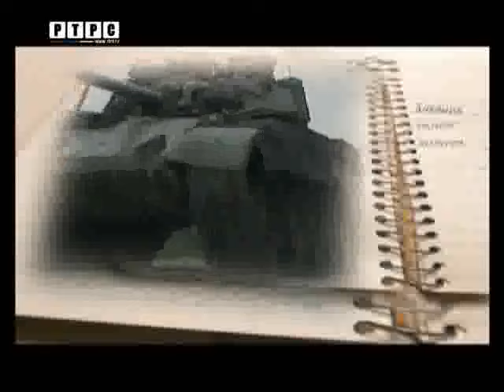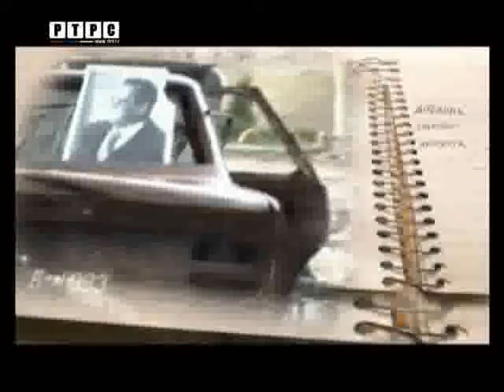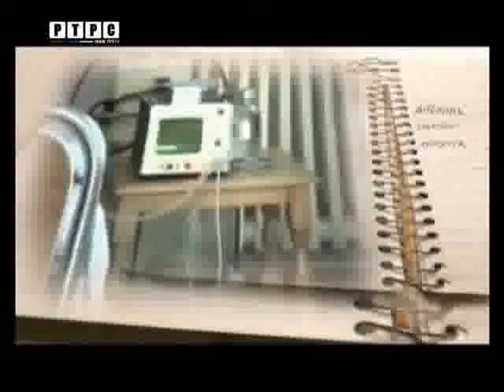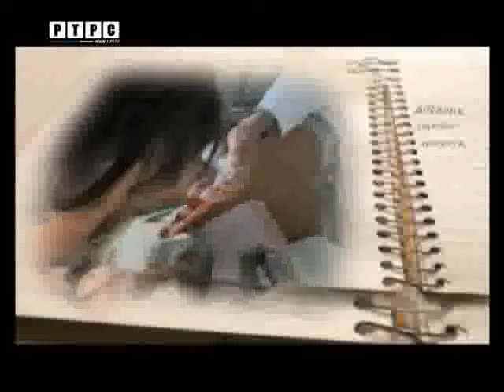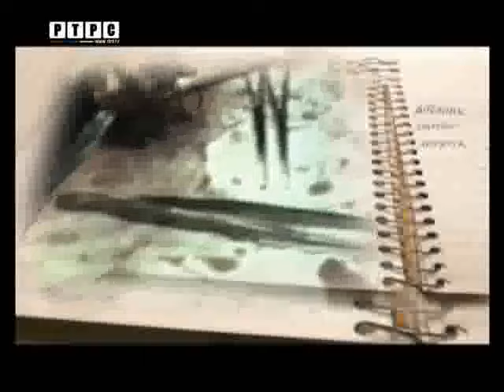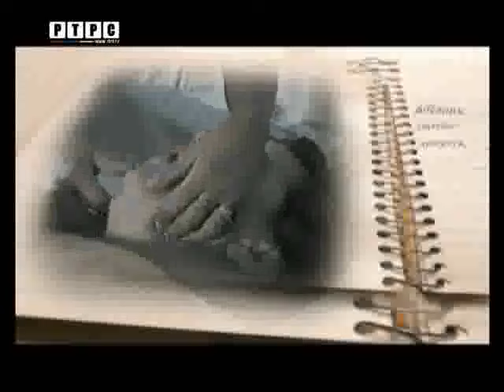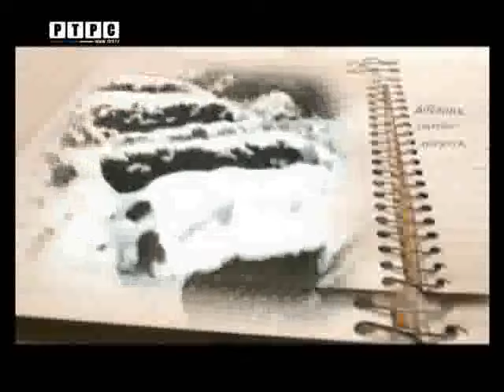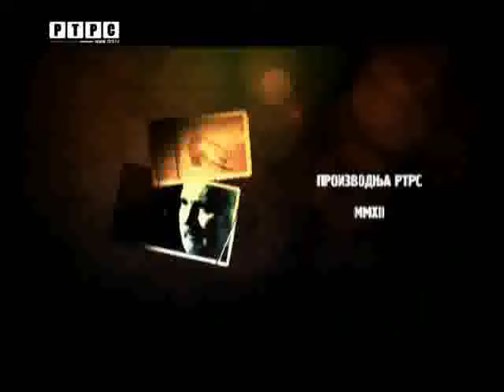DNEVNIK RATNOG HIRURGA dr MIodrag Lazić ( upload by Synex 2007)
Dnevnik ratnog hirurga je dokumentarac snimljen po istoimenoj knjizi dr Lazića koji je za vrijeme rata u Bosni  došao iz Srbije  da pomogne svom narodu.
Treba svakako napomenuti da dr Lazić nije  porijeklom sa ovih prostora što još više veliča njegov dolazak i njegovu pomoć svojoj braći na Ilidži.
Mnogi i školovani i neškolovani " Srbi " iz Sarajeva i uopšte Republike Srpske su pobjegli glavom bez obzira ostavljajući svoj narod pa i svoje porodice.